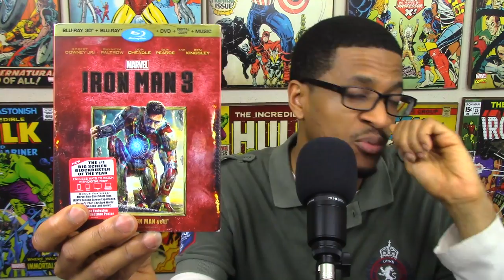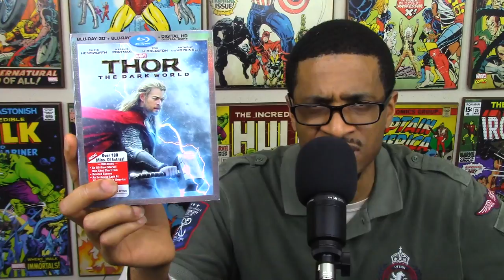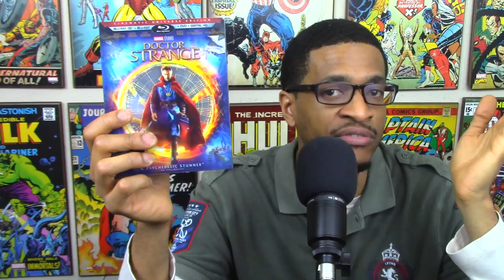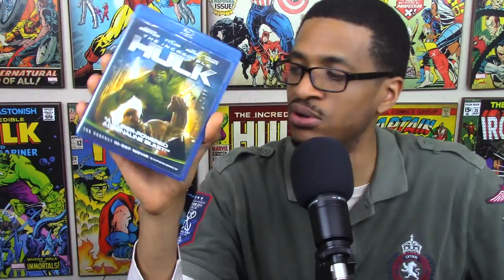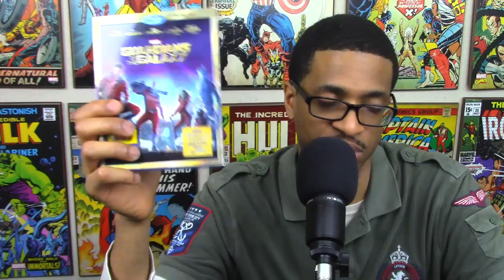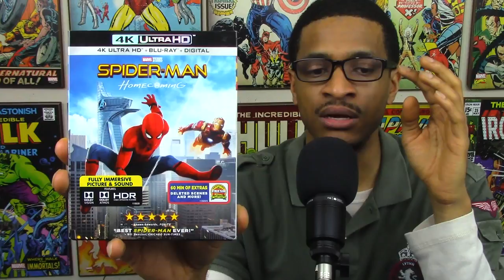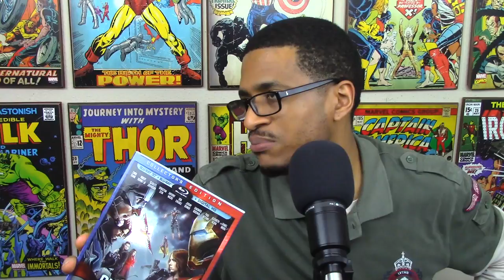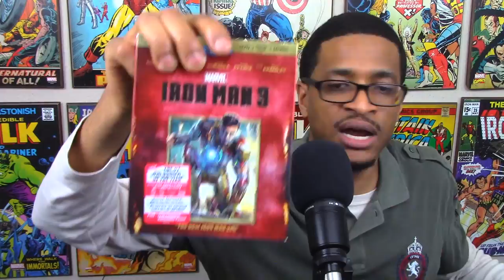All 17 Marvel Cinematic Universe Movies Ranked From Worst to First - Marvel Studios - MCU - Marvel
With the release of Thor Ragnarok now hitting theaters please check out my list for All 17 Marvel Cinematic Universe Movies Ranked From Worst to First - Marvel Studios - MCU - Marvel.

My name is Brandon K Avery, and here's my All 17 Marvel Cinematic Universe Movies Ranked From Worst to First - Marvel Studios - MCU - Marvel.

*Any and all footage via Marvel Entertainment, Marvel Studios, Walt Disney Pictures, Walt Disney Studios Motion Pictures.